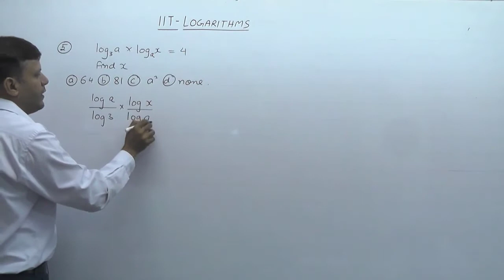log || Find the value || How to solve log || Complete Revision of log || Quick Revision of log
Logarithm in 1 Shot By Vipin Kaushik. Logarithm Class 11 By Vipin Kaushik. Logarithm Class 11 IIT JEE By .